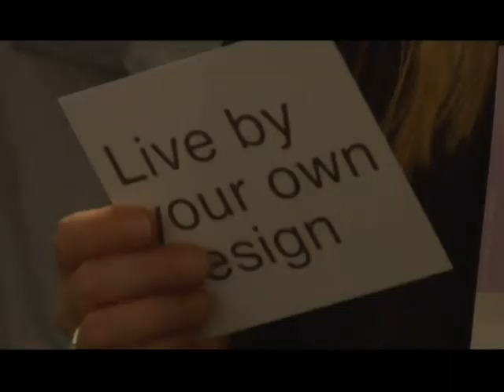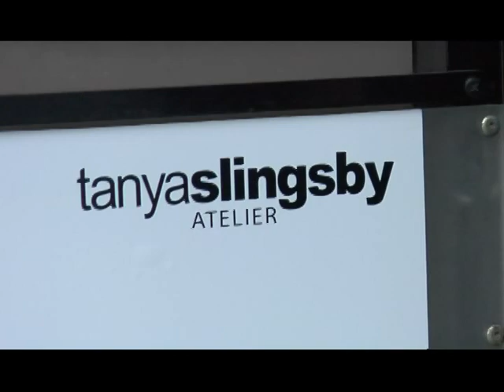Tanya Slingsby Atelier Premiere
Tanya Slingsby Atelier is a private  2,000 square foot creative studio and gallery providing art, art services and consultation to collectors, architects, interior designers, property developers and marketing companies. Located in forthcoming Olympic Village & Main Street area, Tanya Slingsby atelier hosts exclusive exhibitions, receptions and art related events by invitation.